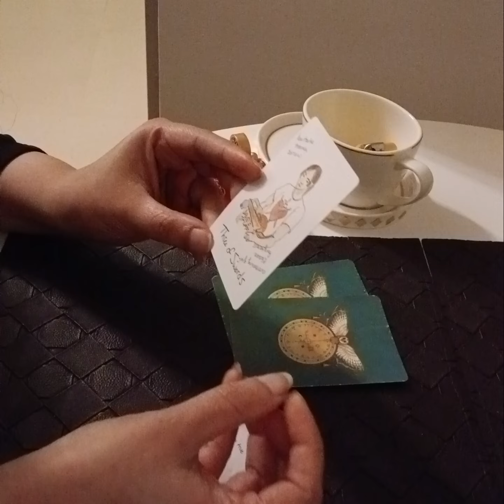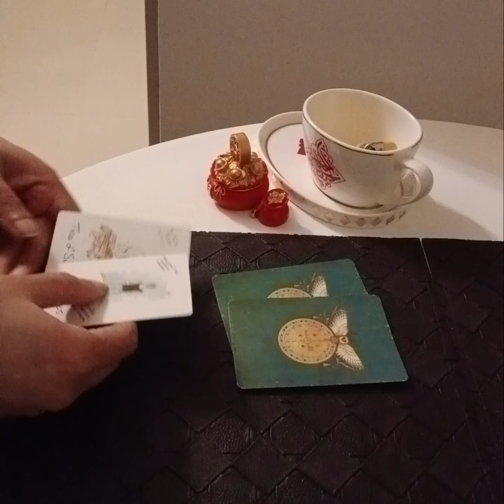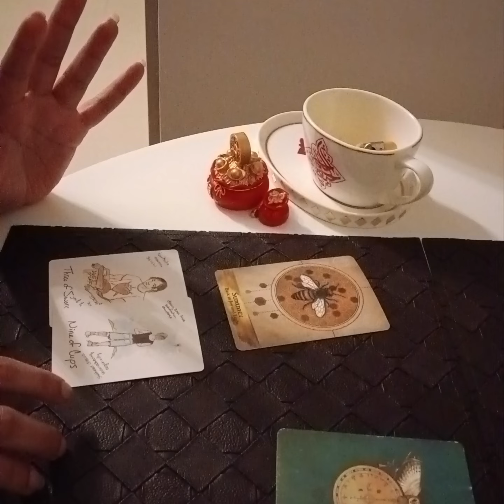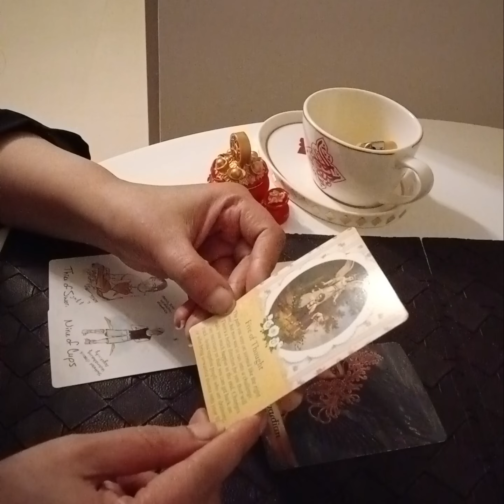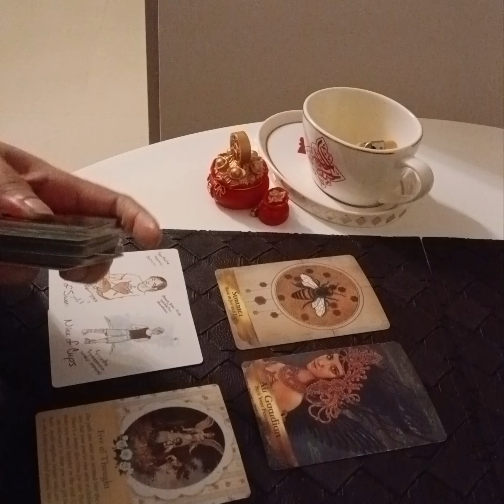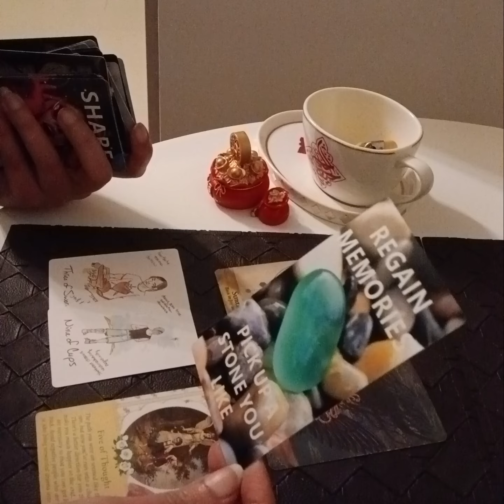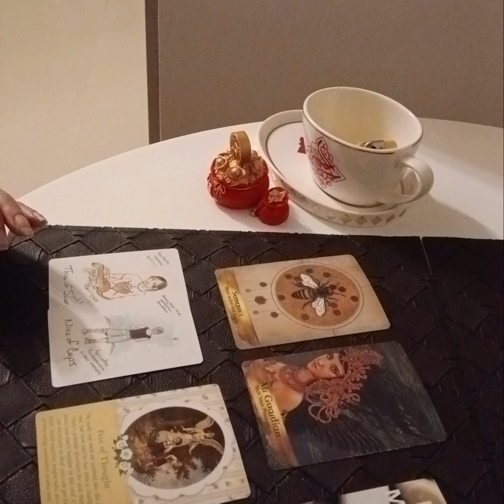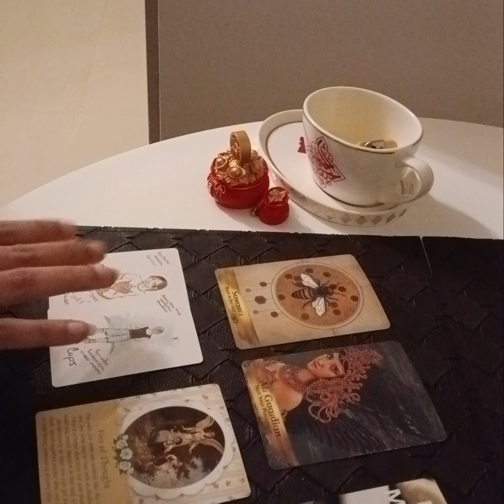WHAT WILL HAPPEN NEXT AROUND THE CURRENT SITUATION YOU HAVE ON YOUR MIND 🧚🏻‍♀️💯✅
Services i offer :

1- 1 question reading - 35 USD

2- 2 question reading - 55 USD

3- 3 question reading - 70 USD

4- 5 question reading - 100 USD

5- Love n Relationships - 100 USD

6- 15 Minutes customized *SPIRITUALLY CHARGED* affirmations that give 100% RESULTS  - 100 USD

7- Consultation and step by step guidance to MANIFEST your Dream Desire and Goal.

8- Unique Scripting technique to manifest your desire - 80 USD

9- Protection from bad influences and energies - 60 USD

10- Removal of Black Magic - 100 USD

12- Dream Interpretation - 40 USD

13- Spiritually Charged Affirmations + Unique Scripting Technique - 150 USD

14- Money rituals - 60 usd

15- Love Rituals - 100 usd

16- Subliminals - 100 usd

17- Consultation along with 1 manifestation technique - 100 usd

18- Angel guidance - 40 usd

19- 5 Minutes Guided Meditation - 50 usd

20- 5 Minutes Affirmations - 50 usd